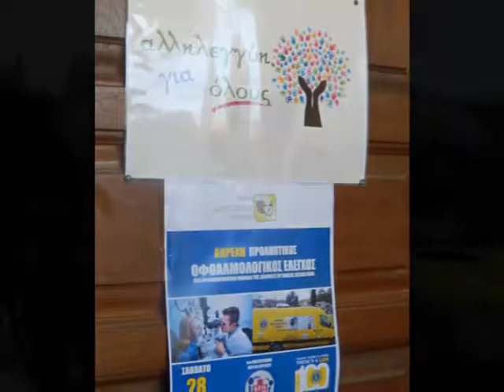LIONS INTERNATIONAL DISTRICT 117B. N.GREECE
ΟΦΘΑΛΜΙΑΤΡΙΚΟΙ ΕΛΕΓΧΟΙ  ΜΕ ΤΑ ΠΛΕΟΝ ΣΥΓΧΡΟΝΑ ΜΕΣΑ , ΔΩΡΕΑ ΑΠΟ ΤΟΥΣ ΔΙΕΘΝΕΙΣ LIONS , , ΙΔΡΥΜΑ LCIF  KAI THN ΣΥΜΒΟΛΗ  ΚΑΙ ΣΥΜΜΕΤΟΧΗ  ΜΕ ΙΑΤΡΟΥΣ ΤΟΥ ΝΟΣΟΚΟΜΕΙΟΥ ΑΧΕΠΑ  ΣΕ ΟΛΗ ΤΗΝ ΜΑΚΕΔΟΝΙΑ , ΘΡΑΚΗ , ΗΠΕΙΡΟ